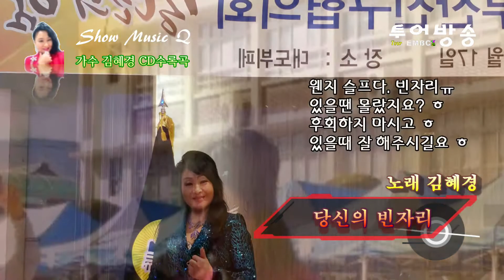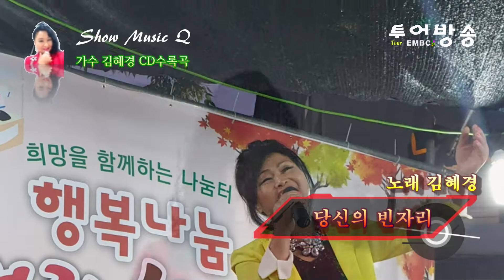가수 김혜경 - 당신의빈자리 가사제공, Singer Kim Hye Kyung - your vacancy Ktrot, Kpop, 가수김혜경CD수록곡모음